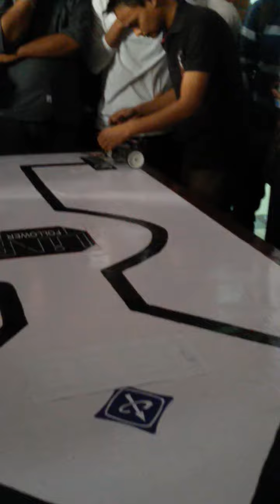Line follwer by ROHIT RAWAT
IEEE